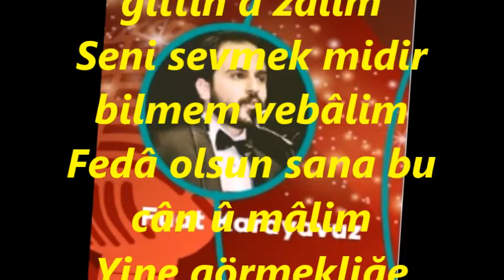Fuat KARAYAVUZ-Niçin Terkeyleyip Gittin A Zâlim (Kan.Tak.) (KÜRDİLİ HİCAZKÂR)R.G.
SOLİST:
*FUAT KARAYAVUZ*
VİDEOYU YAPAN
*RECEP GAYRETLİ*
GÜFTE: HACI ARİF BEY
BESTE: HACI ARİF BEY
USUL:  AKSAK
MAKAM: KÜRDİLİ HİCAZKÂR
KANUN TAKSİMİNİ TÂKÎBEN
Niçin terkeyleyip gittin a zâlim
Seni sevmek midir bilmem vebâlim
Fedâ olsun sana bu cân û mâlim
Yine görmekliğe yoksa mecâlim
Hayâlindir hayâl-i hasbîhâlim.